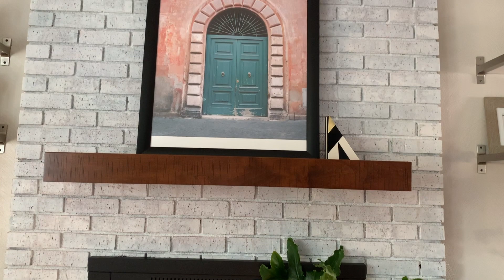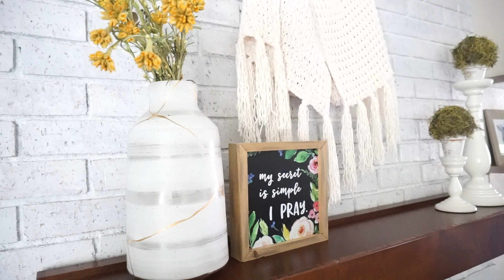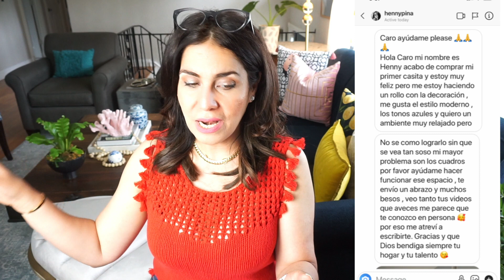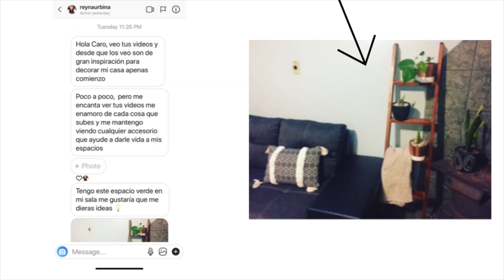DECORANDO DIFERENTES LUGARES DE LAS CASAS DE 5 SUSCRIPTORAS ! SUS PREGUNTAS CONTESTADAS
HOLA !

EN ESTE VIDEO ELIJO 5 CASAS DE MIS SUSCRIPTORAS PARA DARLES IDEAS Y TIPS DE DECORACION PARA TRANSFORMAR UNA DECORACION NORMAL EN ALGO MAS BELLO, MODERNO Y ATRACTIVO.
DECORAR EL HOGAR NO REQUIERE MUCHO DINERO, PERO SI PACIENCIA Y CREATIVIDAD, ELEGIR ESOS DETALLES QUE NOS RODEARAN DIA A DIA ES MUY IMPORTANTE.
ESPERO CON ESTE VIDEO TAMBIEN CONTESTAR MUCHAS PREGUNTAS QUE SIEMPRE RECIBO, DE ESTA DIFERENTE Y ENTRETENIDA MANERA.
Para este video he invertido mucho tiempo en crear con fotos y un sistema de edición para agregar elementos a las fotos que mis bellas suscriptoras me envían, ADEMAS LES COMPARTO CON ALEGRIA Y EMOCION UNA HERMOSA LLEGADA A MI FAMILIA ! Quiero compartirla también con ustedes que las considero mis amigas y familia virtual, aunque ya conozco a algunas de ustedes !
Ahhh ! también preparo un rico cafecito ( casi estilo cubano al principio del video ).

ESPERO QUE LES GUSTE ! Y LES DEJO BESOS Y ABRAZOS.

SITIOS ME RECOMIENDO PARA COMPRAR ACCESORIOS PARA EL HOGAR, COMO CUADROS, CORTINAS, ESPEJOS, MESITAS DE CENTRO:

✨CUADROS ENMARCADOS Y SIN ENMARCAR
SOCIETY 6 ( MI CUADRO DE LA SALA ES DE ESTA TIENDA).

 ESTE VIDEO ES PARTE DE LA SERIE VIVE TU CASA, UNA SERIE DE VIDEOS LLENOS DE LINDAS IDEAS PARA DECORAR EL HOGAR Y OTROS QUE TE PUEDEN INTERESAR:

PREGUNTAS FRECUENTES,  DE DONDE SON ?:

MI MESA DEL CENTRO DE LA SALA WAGON COFFEE TABLE
ESTILO VAGON MADERA Y METAL
AQUI UNA MUY PARECIDA

MIS GAVETEROS AZULES CON TACHUELAS : PIER 1 IMPORT

MI ALFOMBRA

MI DIFUSOR FAVORITO

MI ASPIRADORA ( VACCUM FAVORITA)

MI ASPIRADORA Pequeña de mano que uso en mis manualidades :

MI MAQUINA DE HACER CAFE
NESPRESSO COFFE MACHINE

LAMPARA DE MI HABITACION:

CORTINAS:
Aqui unas similares a las que tengo